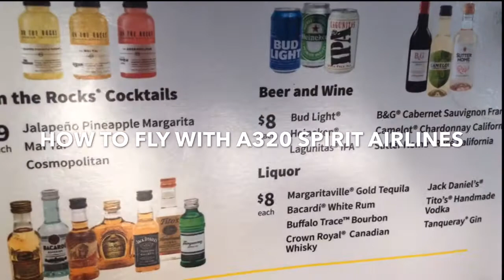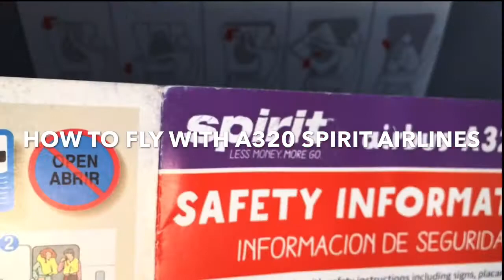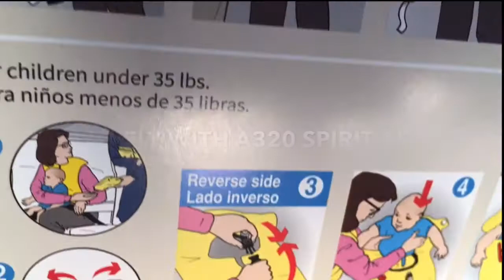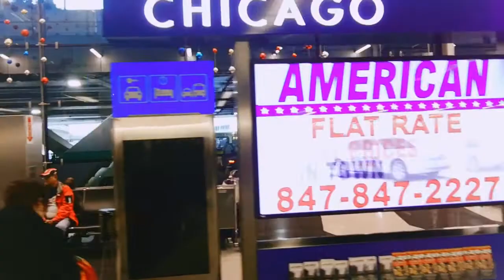How to Fly A320 SPIRIT AIRLINES ,Las Vegas to Chicago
A320 SPIRIT AIRLINES , traveling from Las Vegas to Chicago . For Thanksgiving .